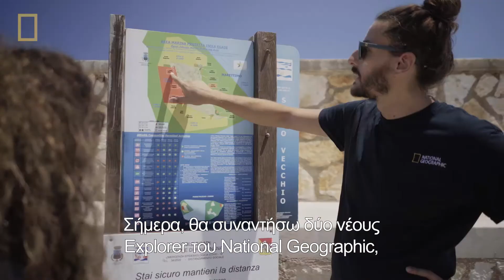Paul Rose | National Geographic Explorers